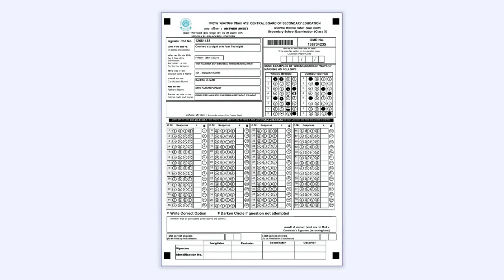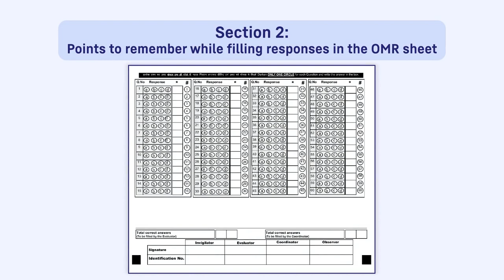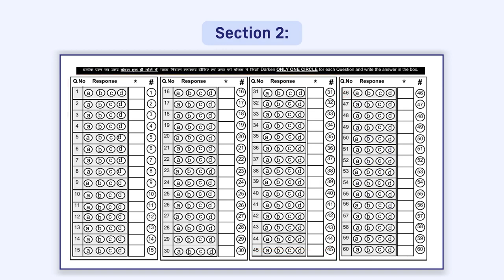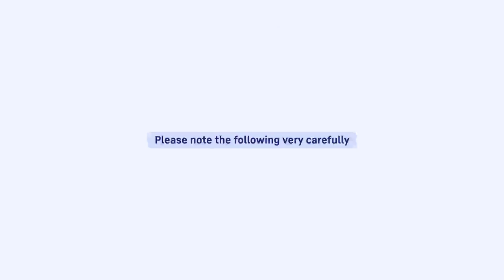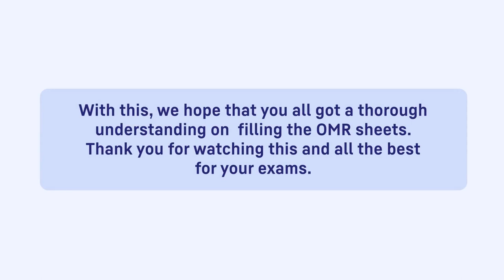CBSE official video on OMR Training for Term 1 Board Exams 2021-22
This is the official video released by CBSE aiming at training students to correctly fill up OMR sheet for term 1 Board exams.

courtsey to cbse Exam Dept